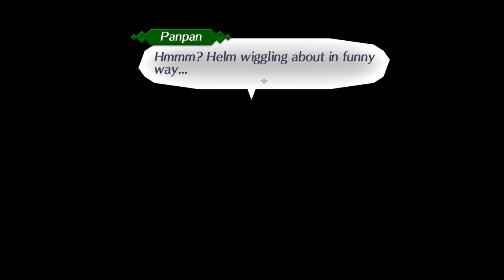Let's Play Xenoblade Chronicles 2 Part 11 OP DLC Blades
These guys REALLY help when you need to take down 2 level 25 brogs when you're level 15.

Become a member of The Strategy Guides today for many different perks!

A big thank you to our current members:
Shadow Justin
Luna